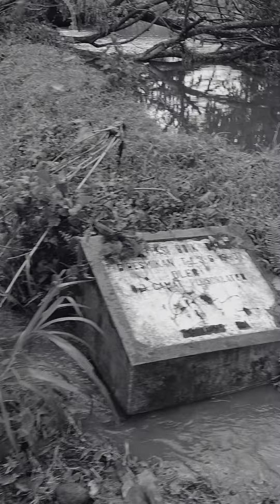sungai gelap pranggang banjir meluap karena hujan lebat